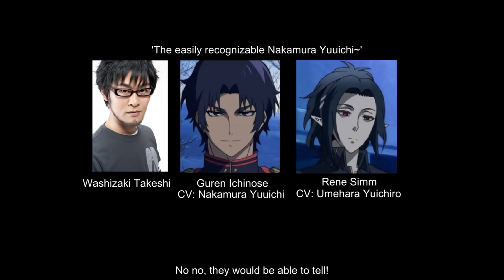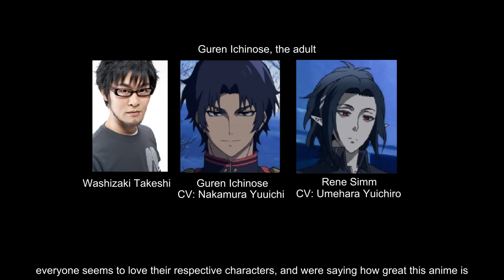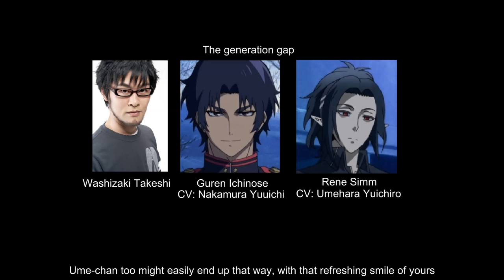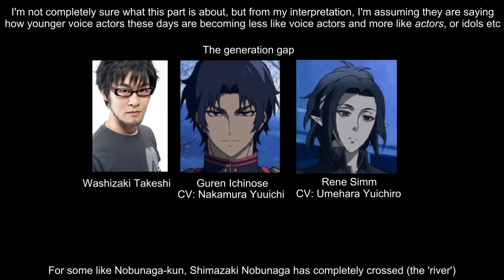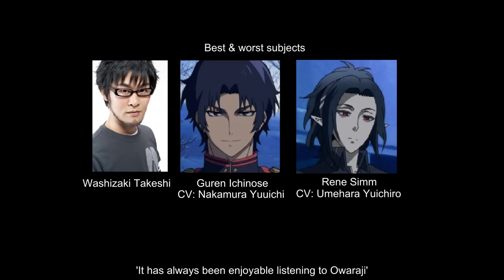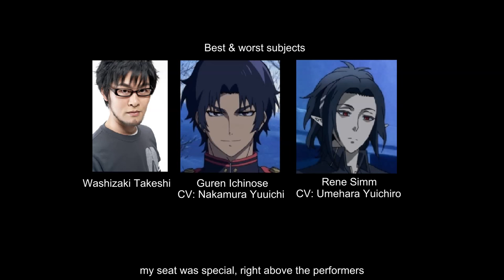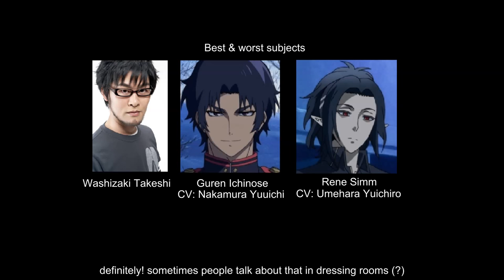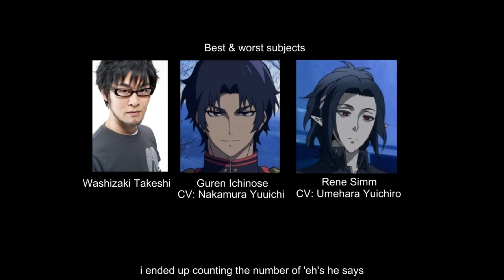[Subs] Owari no Seraph Radio #3 (Guest: Nakamura Yuuichi)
selected Nakamura Yuuichi's parts, condensed into a less than 15 minute video...

From Web Radio for Owari no Seraph #3 Guest Nakamura Yuuichi
Hosts: Washizaki Takeshi, Umehara Yuichiro
Original Audio source: somewhere in Youtube